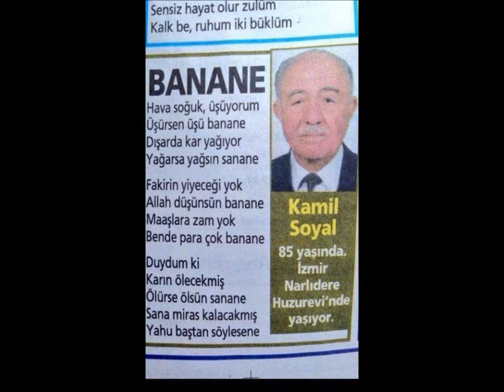Allah Karının Cezasını Verirse Olanlar Beni İlgilendirmez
BANANE